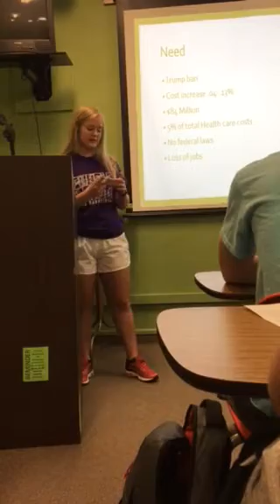Liz Speech 4